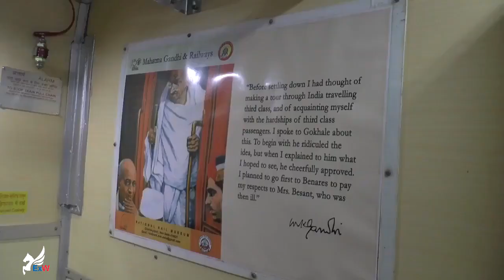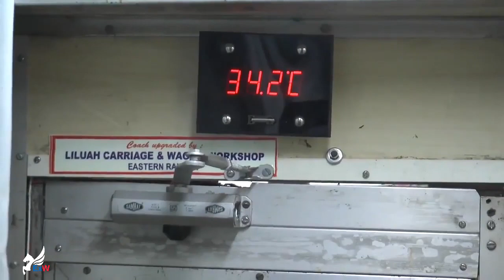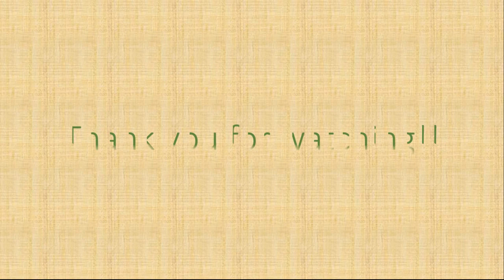Utkrisht Coaches rake Arriving at Delhi Railway Station || new look of Howrah-Delhi-Kalka Mail